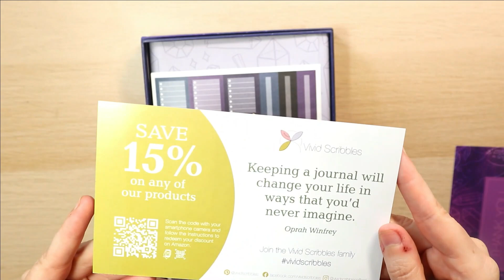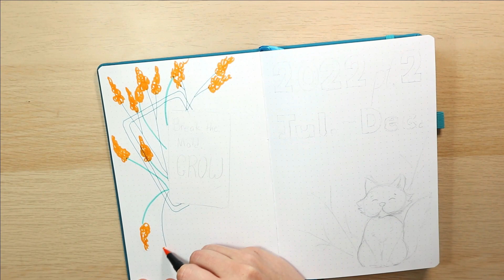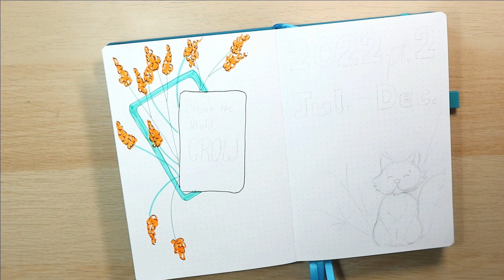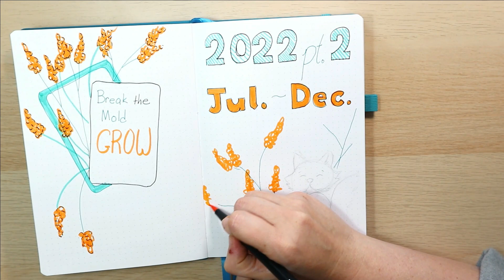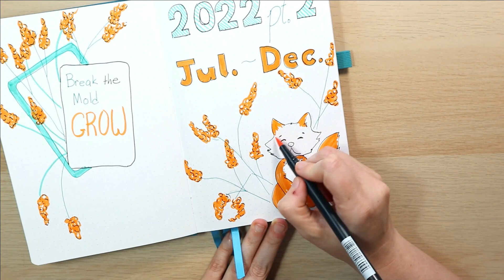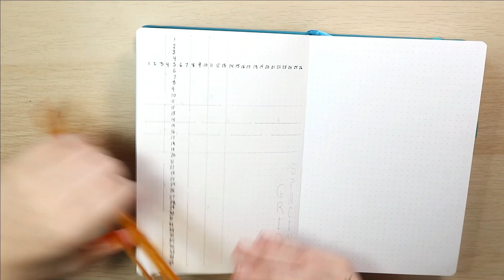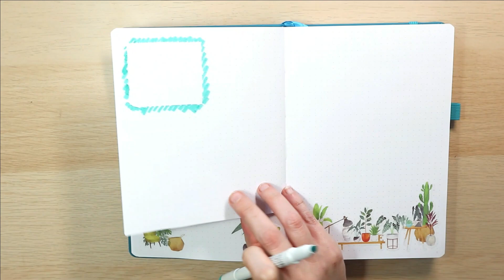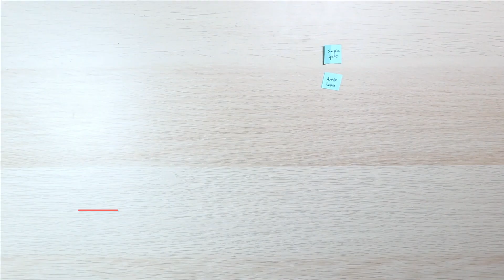Plan with Me | Setup 2022 Bullet Journal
Hi guys and hello from the hilltop, I'm Waxahachie Blu and I wanna welcome you to my channel: the Plateau Perfectionist. Today's video is my Setup plan with me for the 2nd half of 2022.

Going with the theme of the "2 for 2022" challenge I've been doing the colors I used today were a Zebra Mildliner in the color dark teal and a Tombow dual brush marker in the color no. 933. I also included a Le Pen in a very similar dark teal color and some stickers from the "Mr. Paper" company which you can find on Wish or AliExpress (and even Amazon I think).

The new journal I'll be using for the rest of the year is a Vivid Scribbles dot journal (standard bujo size) which has 200 pages of high quality 160 gsm paper. You can also find this journal on amazon for a pretty decent price.